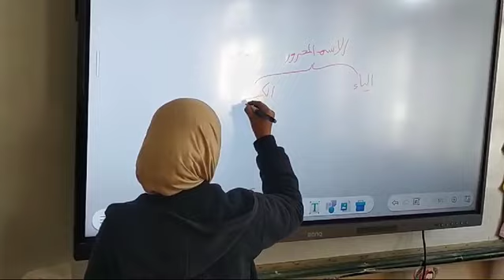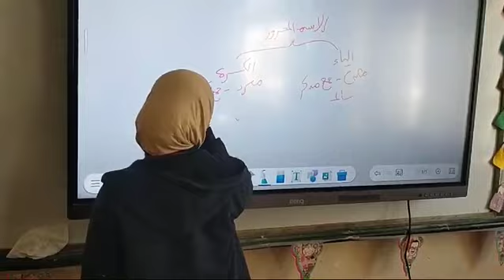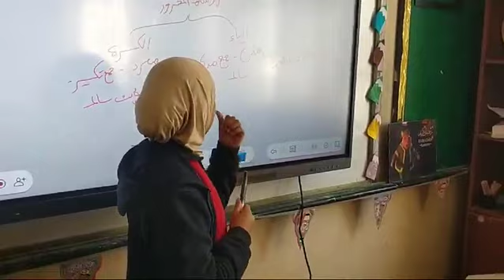لغة عربية الصف الخامس - الاسم المجرور - استاذة زينب حسن